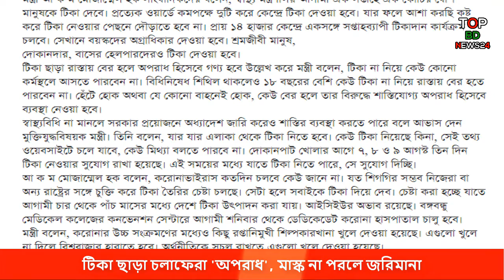টিকা ছাড়া চলাফেরা করলে যে 'শাস্তি' হতে পারে আপনার! | Corona vaccine news in bangladesh today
টিকা ছাড়া চলাফেরা 'অপরাধ', মাস্ক না পরলে জরিমানা

টিকা ছাড়া চলাফেরা করলে যে 'শাস্তি' হতে পারে আপনার! | টিকা ছাড়া চলাফেরা 'অপরাধ'

করোনাভাইরাস মহামারি নিয়ন্ত্রণে মাস্ক ব্যবহারে সর্বোচ্চ গুরুত্ব দিচ্ছে সরকার। মাস্ক ছাড়া ঘরের বাইরে বের হলেই দিতে হবে জরিমানা। এই জরিমানা করার ক্ষমতা পাচ্ছে পুলিশ। একই সঙ্গে টিকা ছাড়া চলাফেরা অপরাধ হিসেবে গণ্য হবে। ১৮ বছরের বেশি বয়সী কেউ টিকা ছাড়া রাস্তায় বের হলে পেতে হবে শাস্তি

vaccine registration bangladesh
vaccine registration bangladesh student
covid 19 vaccine registration bangladesh online student
vaccine registration bangladesh online
করোনা ভ্যাকসিন রেজিস্ট্রেশন করার নিয়ম
করোনা ভ্যাকসিন রেজিস্ট্রেশন করার নিয়ম বাংলাদেশ
করোনা ভ্যাকসিন রেজিস্ট্রেশন করার নিয়ম প্রবাসী
করোনা ভ্যাকসিনের পার্শ্বপ্রতিক্রিয়া
করোনা ভ্যাকসিনের পার্শ্বপ্রতিক্রিয়া বাংলাদেশ